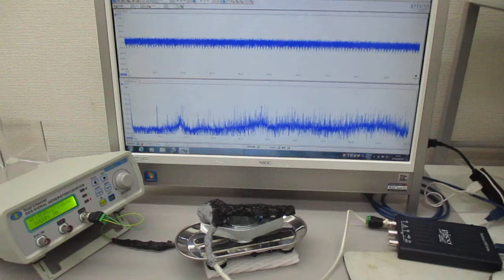超音波プローブを利用した超音波制御実験（表面弾性波の利用）